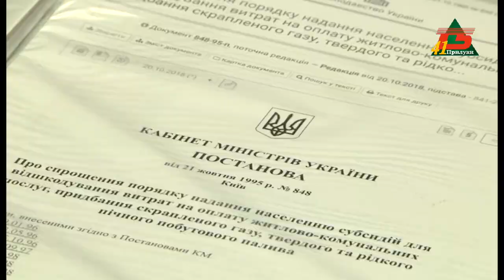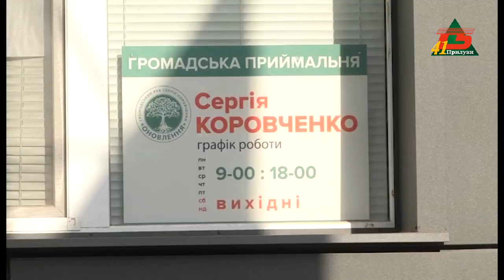Правова опора для громадян